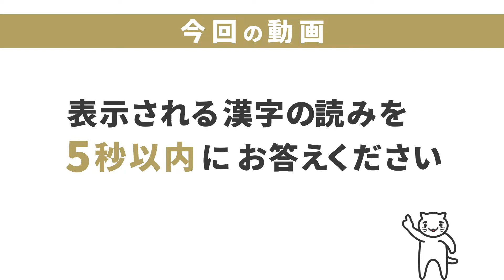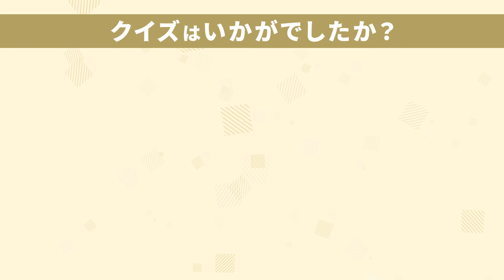漢字検定準2級レベル練習問題①漢字の読みクイズ｜日本語学習・脳トレ・物忘れ・資格勉強・高齢者・レクリエーション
漢字検定準2級レベル①『丁寧、核心、厄介』他（全20問）です。
（※動画設定の歯車マーク→再生速度で2倍速にもできます）